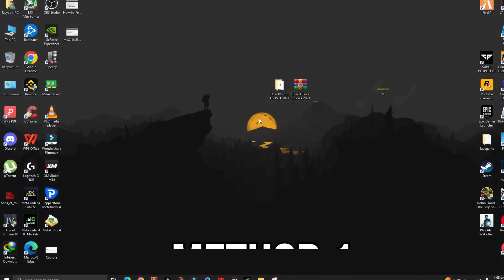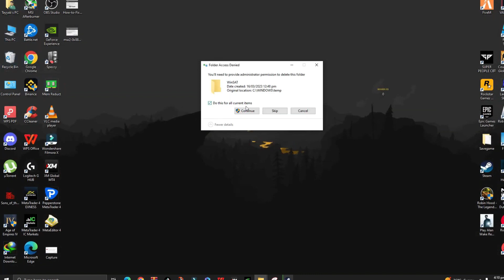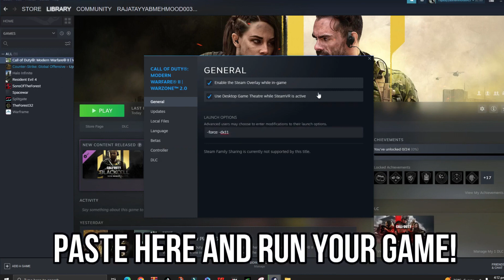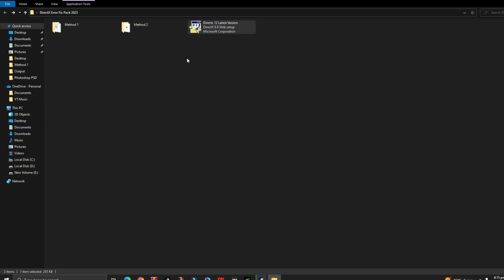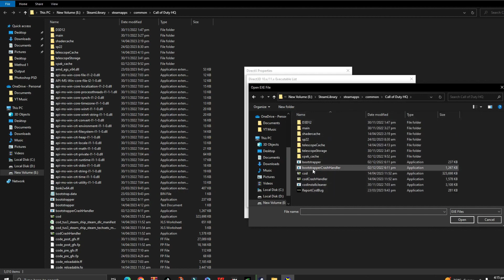Fix COD MW III | WARZONE SEASON 4 Crashing & Not Launch - DirectX Error & Game_steam_ship.exe Erro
Fix COD MW III | WARZONE SEASON 4 Crashing & Not Launch - DirectX Error & Game_steam_ship.exe Error

🔸System Requirements

Operating System:
 Windows 10 Pro 64-bit
CPU:
 AMD Ryzen 7 5700X 8-Core Processor 3.40 GHz
RAM:
16.0GB Dual-Channel DDR4 @ 3600MHz
Motherboard:
Graphics:
VG249Q1R (1920x1080@144Hz)
NVIDIA GeForce RTX 4060 (MSI)
Storage:
931GB Western Digital WD10E (SATA )
238GB Netac SSD 256GB (SATA (SSD))
931GB KINGSTON SNV2S1000G (SATA-2 (SSD))
Optical Drives:
No optical disk drives detected
Audio:
USB Audio Device